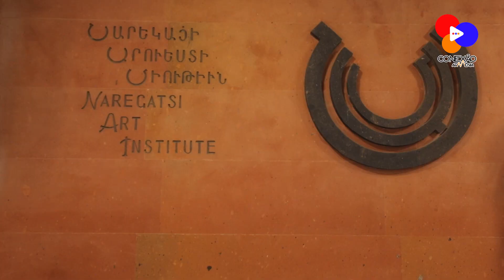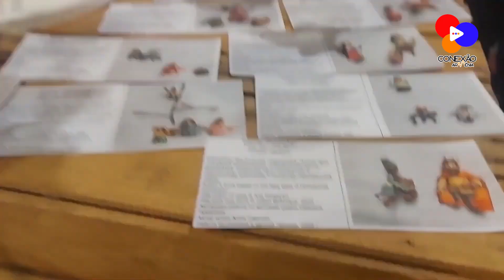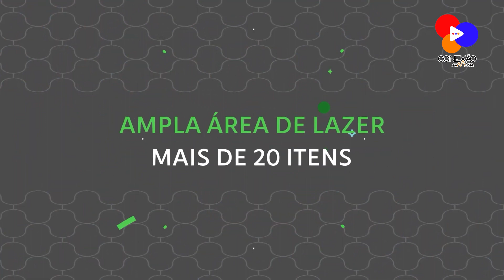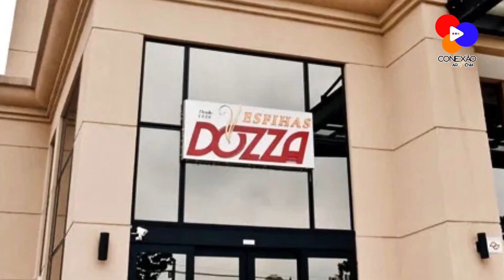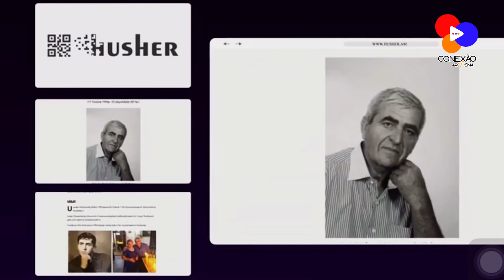DE VOLTA ÀS ORIGENS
61º Programa do
61° ծրագիրը Գոնեքսըու Արմենիայի

📌clip NewUzundara com @Naregatsiorchestra and @hittheroadmusicstudio
📌@Marianapapazian nos leva ao festival @myhandmadearmenia com @smithsonianinstitute
📌 Volta às origens em visita à @Tonatsuytscenter em
📌Simbologia das roupas Armenias Taraz cm @marcelaSuzmeyan
📌 Indicacao Filme GIKOR em Biaindica com @BeatrizBoghossian no @kinodaran
📌 Receita de dolma com @FlorindaManuchaguian
📌Qrcodes da Husher na Technews com @DaviKumruian

Nosso Programa é uma realização Hamazkayin Brasil , apresentado por Vartinê Kalaydjian e veiculado pela @CONECTV ou pelo Youtube do Conexão Armenia quinzenalmente às 21h.